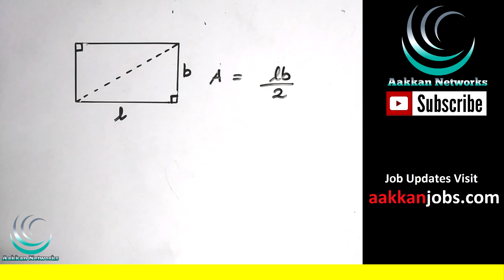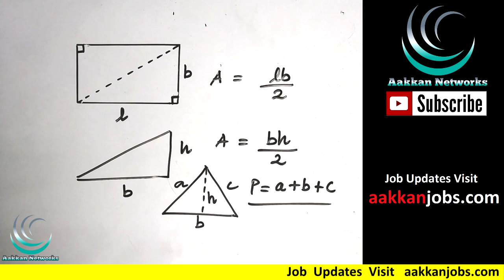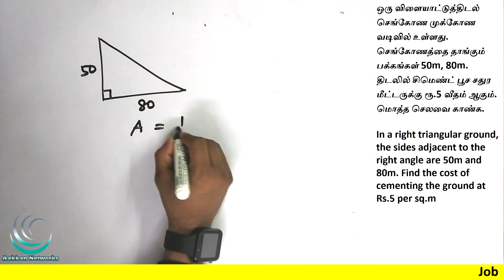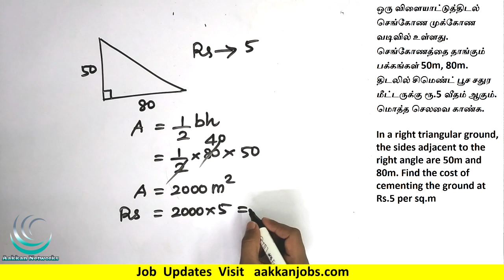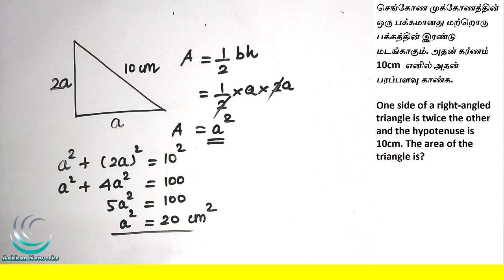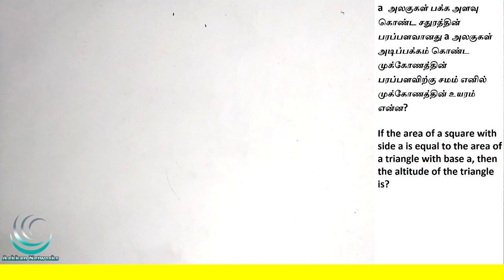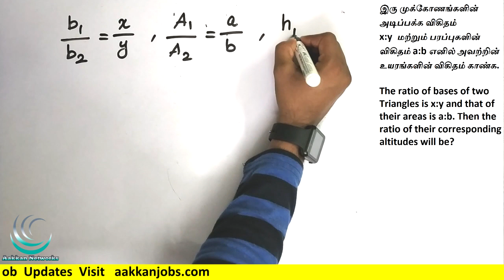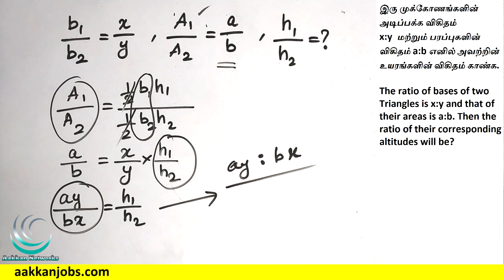Triangle(முக்கோணம்) | Area of Triangle | Mensuration in Tamil | TNPSC Maths | Maths shortcuts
This video about Triangle(முக்கோணம்) | Area and Perimeter | Mensuration in Tamil | TNPSC Maths | Maths shortcuts